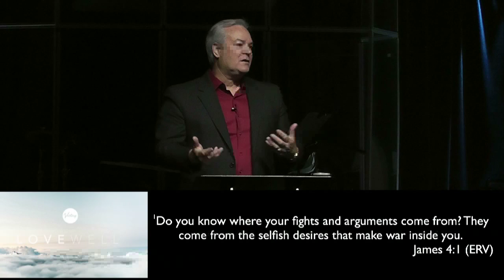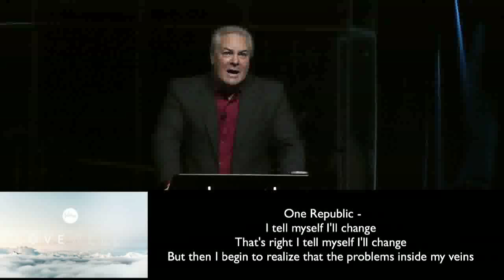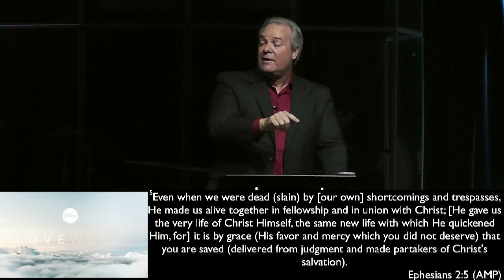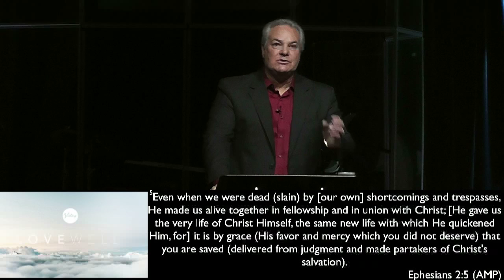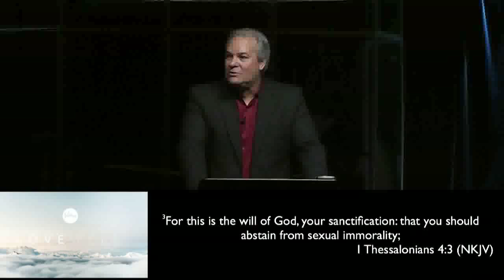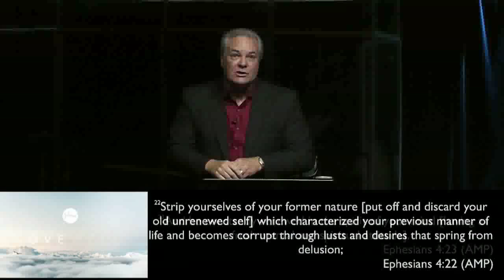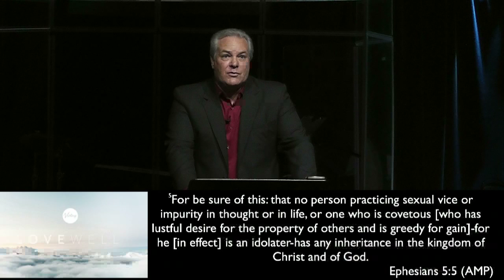Love Well - Week 2